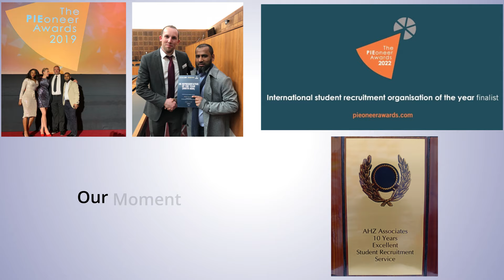UK Education Consultants: Study in UK | AHZ Associates India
AHZ Associates is your gateway for pursuing quality education in the UK. Our team of UK graduate educational specialists are committed to helping you be admitted in your dream UK university. We understand your needs and we are with you all the way! From application processing to visa processing and choosing your preferred course and university to your post-visa accommodation we got you covered. We are always here for you!

♦️ 100% Free Admission Service
♦️ 300+ Global Counsellors
♦️ 80,000+ Admissions Submitted
♦️ 3,00,000 Students Served
♦️ 98% Student Satisfaction
♦️ Highest Education Fair Organizer
♦️ Top 5 International Recruiter of Pioneer Award